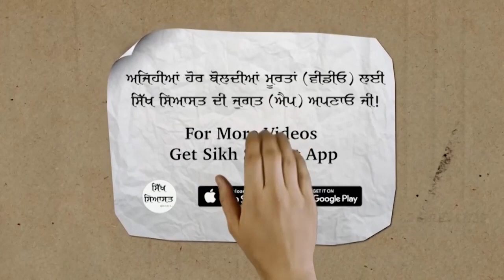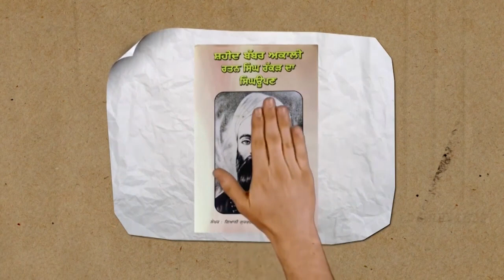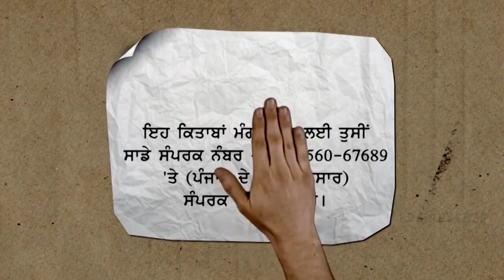Sikhi Creates a Caste-Free System: S.Gurtej Singh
Panthak personalities Bhai Rajinder Singh Mughalwal, Bhai Lal Singh Akalgarh, Bhai Daljit Singh Bittu, Bhai Narain Singh Chauda, ​​Bhai Bhupinder Singh Bhalwan, Bhai Satnam Singh Khandewala, Bhai Satnam Singh Jhanjia, Bhai Hardeep Singh Mehraj, Bhai Amrik Singh Isru, Bhai Dev Singh On the invitation of Dodd and Bhai Manjit Singh Phagwara, a meeting of Sikh scholars and intellectuals was held on November 14, 2022 at Giani Gurmukh Singh Memorial Hall, Gurudwara Sri Fatehgarh Sahib. During the discussion S. Gurtej Singh (former IAS) said that India's system is caste-based, while Sikhism creates a caste-free system. The motto of Sikhism is the propagation of the Gur-Shabad and the political age of the Gur-Shabad is 'Hanne Hanne Miri' according to which freedom and autonomy should be reached down to the very basic unit. He also presented the draft constitution of a political party as a suggestion to the thinkers during this discussion.

🌏 OUR WEBSITES: -